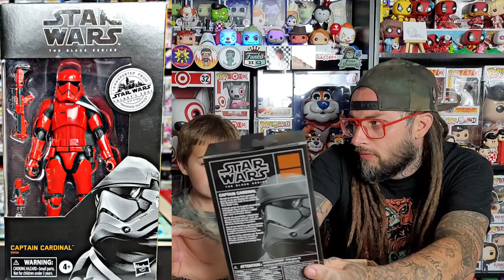Awesome AOK from Collectors Craze and NYCC Funko Shop Pops!!!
We got an awesome AOK package from Collectors Craze!!!

And our NYCC Funko Shop Pops